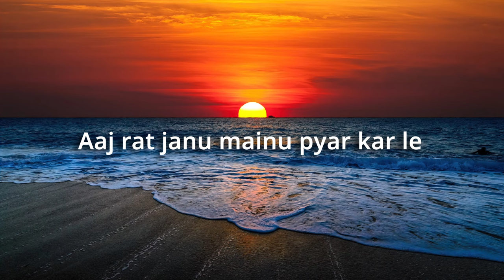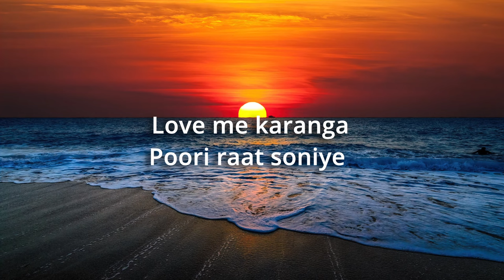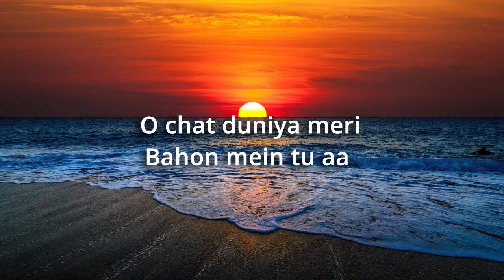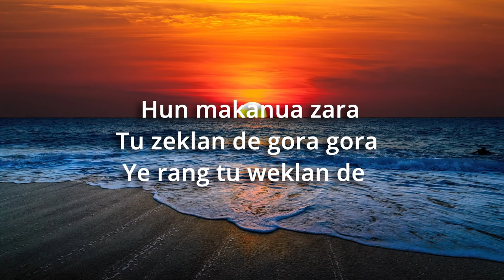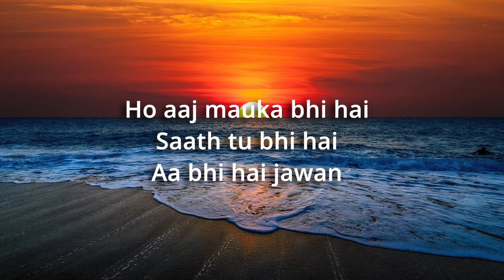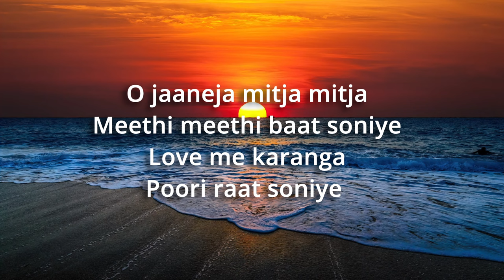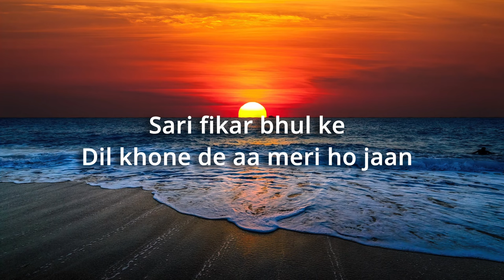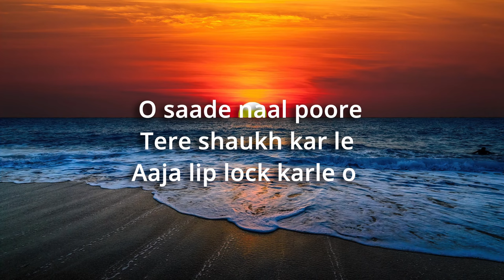Boom Boom(Lip Lock) - Mika Singh & Sajid–Wajid (lyrics)